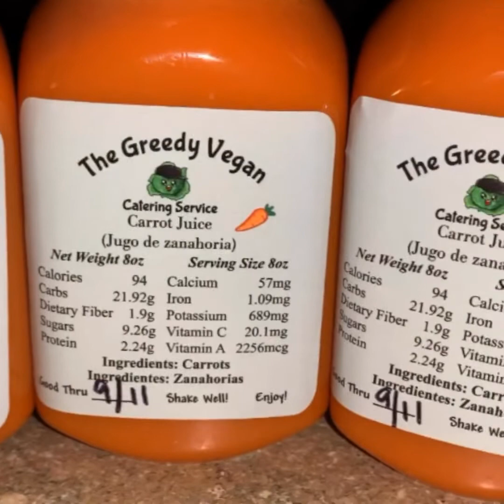Greedy Vegan Catering Service💚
The Greedy Vegan Catering Service is available for event, private dinner, and party bookings in the Western WA region. Our menu appeals to all and can be customized to meet the preferences and allergy needs of your guests. to book your special event today!